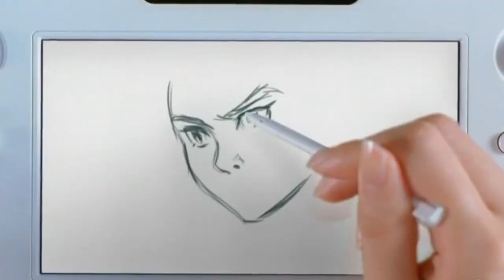Канобувости, 95-й выпуск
Приветствуем наших бесценных помощников! Кто как не вы, дорогие зрители, делится с нами своими идеями об улучшении программы. Мы тщательно собрали все замечания, разбили их по категориям и сохранили в нашем виртуальном архиве. Увы, сервер не выдержал такой нагрузки и упал - прямо на пол! А собирать Шалтая некому - ведь мы уже на всех парах спешим поделиться с вами главными новостями с выставки E3 2011. И начнем с конференций пяти китов, на которых держится игровой мир.

Смотрите в этом выпуске:

- Microsoft - телесно-ориентированные игры.
- Sony - карманы, полные жизни
- Nintendo - Чудо-Юдо Рыба-Кит
- Ubisoft - далекий крик души
- Electronic Arts - Шепард - молодец!
Список упомянутых игр:

Блок первой новости: Call of Duty: Modern Warfare 3, Tomb Raider (2011), Ryse, Fable: Journey, Halo: Combat Evolved Anniversary, Halo 4;
Блок второй новости: LittleBigPlanet, Uncharted: Golsen Abyss, Modnation Racers, God of War: Origins, ICO, Sly Cooper Thieves, Twisted Metal;
Блок третьей новости: The Legend of Zelda: Skyward Sword, Super mario Bros. Wii, Luigi's Mansion 2;
Блок четвертой новости: Rayman Origins, Assassin's Creed: Revelations, Far Cry 3, Brothers in Arms: Furious Four;
Блок пятой новости: Star Wars: The Old Republic, Mass Effect 3, Battlefield 3, FIFA 12, Need For Speed: The Run;
Уголок DLC: Mortal Kombat, Duke Nukem Forever, Magicka;
Новости мельком: XCOM, ArmA, Hitman: Absolution, The Elder Scrolls V: Skyrim, Konami, Tomb Raider (2012), DMC, Warhammer 40k: Millenium Online;
«Поиграть»: InFamous 2, Red Faction: Armageddon, Kung Fu Panda 2.